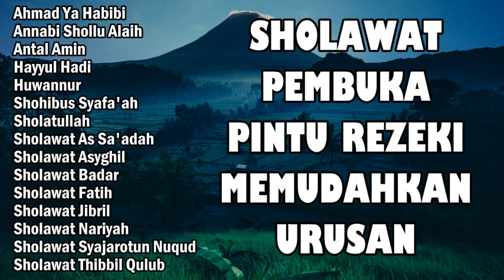KUMPULAN SHOLAWAT NABI MERDU TANPA MUSIK || SHOLAWAT PEMBUKA PINTU REZEKI MEMUDAHKAN URUSAN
00:00:00 Ahmad Ya Habibi
00:03:08 Annabi Shollu Alaih
00:05:58 Antal Amin
00:09:49 Hayyul Hadi
00:13:47 Huwannur
00:17:44 Shohibus Syafa'Ah
00:23:18 Sholatullah
00:26:34 Sholawat As Sa'Adah
00:29:33 Sholawat Asyghil
00:33:15 Sholawat Badar
00:36:33 Sholawat Fatih
00:40:01 Sholawat Jibril
00:44:31 Sholawat Nariyah
00:51:50 Sholawat Syajarotun Nuqud
00:56:15 Sholawat Thibbil Qulub